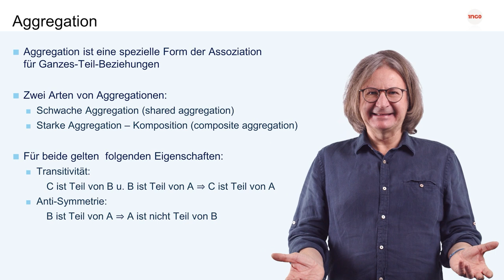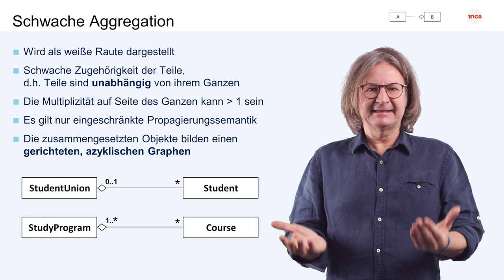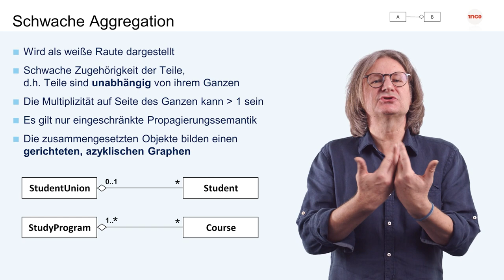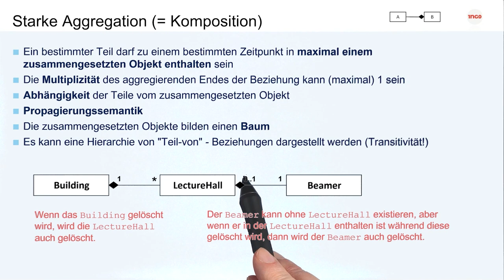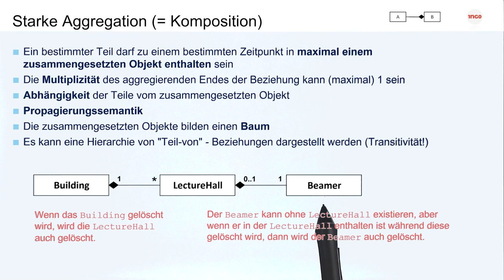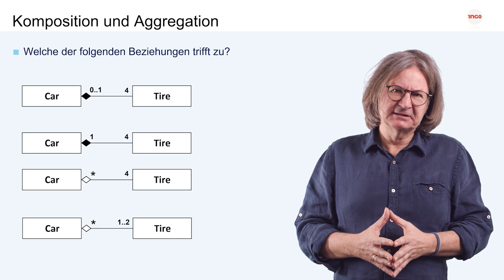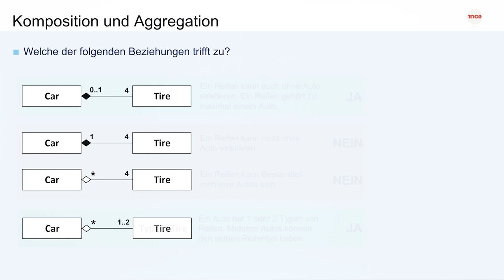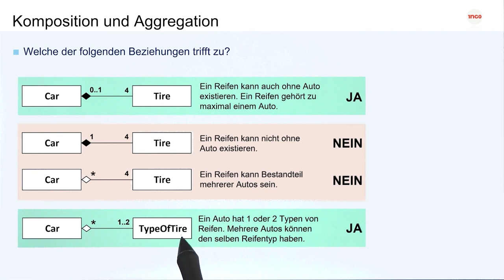Die Aggregation | iMooX.at